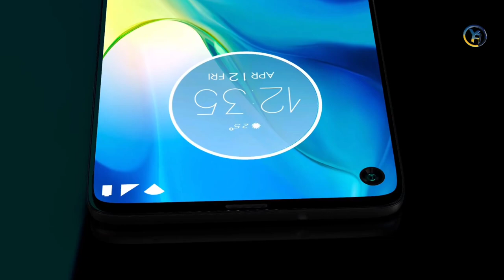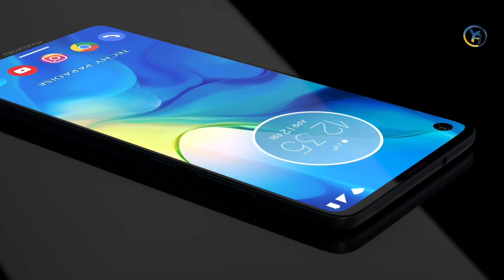MOTO G8 PLUS 2020 Trailer Concept Design Official introduction !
MOTO G8 PLUS Trailer Concept Design Official introduction with Full Specification !
MOTO G8 Plus render video ! Motorola Moto G8 Plus will be Release in June ! MOTO G8 Plus Concept Video !Top Features in MOTO G8 !

Top Features in Motorola Moto G8 Plus :
Moto g8 128 GB launch in June 2020 & runs on Android 9.0 (Pie) OS. The Smartphone is available Two color i.e. Mirror Black, Deep Indigo, Viva Red has a built in fingerprint sensor primary security feature, along with the host of connectivity options in terms of 3G, 4G,5G Wifi Bluetooth capabilities. The phone is available with 128 GB Maybe Another one is 256 GB of internal storage.

The Smartphone is powered by Qualcomm SDM855 Snapdragon 730 (8 nm),Octa-core processor. A 4 GB/6 GB of RAM ensures phone runs smoothly even the most memory intensive applications & still shows no signs of lag. 64 GB and 128 GB of internal storage can be expanded..

The Phone comes with a powerful Non-removable Li-Ion 4000 mAh battery to support it's 6.3" inches screen with display having a resolution of 1080 x 2400 pixels, 19.5:9 ratio (~392 ppi density). The screen is also protected by a Corning Gorilla Glass 6.

Moto g8 Plus boasts of Triple Camera: 48MP, f/1.7, PDAF; 8MP, f/2.2, (ultrawide); 5MP, f/2.2, depth sensor and 16 MP megapixel Front Camera with The infinity Display. It also supports Face Detection and high dynamic range(HDR) imaging Geo-tagging, touch focus, face detection, HDR, panorama.

MOTO G8 PLUS will be get powered by the latest Qualcomm Snapdragon 730 (8 nm) paired with up to 4/6GB of Ram. That seems like a substantial Upgrade over the Moto g7 Plus which Uses the Qualcomm Snapdragon 636.Connectivity includes Bluetooth 5 and dual-band GPS. One entirely new feature is Google assistant that provides “all-in-one smart-living enabler possessed with mind-reading and machine learning capabilities.